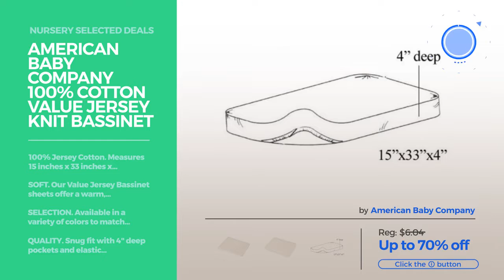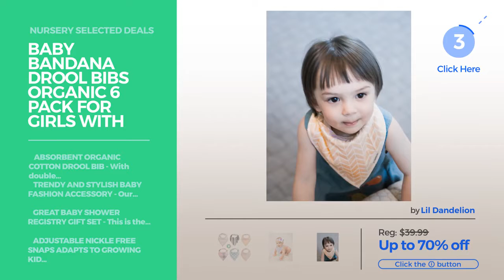Bedding Bassinet Bedding 50% Off Baby Products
Bedding   Bassinet Bedding 50% Off Baby Products, Bedding   Bassinet Bedding 50% Off Baby Products